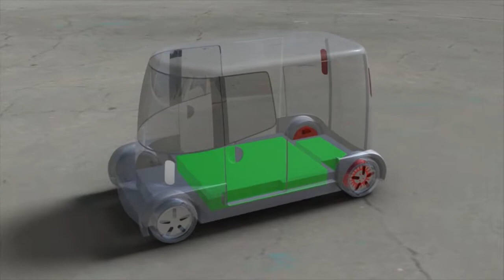Electric Ambulance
Electric Ambulance by Mega